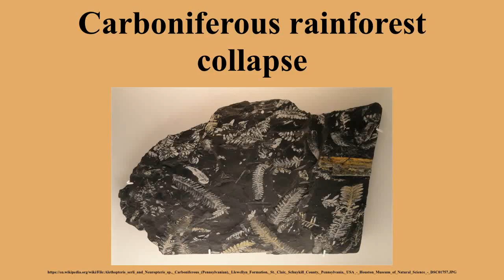Carboniferous rainforest collapse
Ad-free videos.

The Carboniferous Rainforest Collapse was a minor extinction event that occurred around 305 million years ago in the Carboniferous period.It altered the vast coal forests that covered the equatorial region of Euramerica .This event may have fragmented the forests into isolated 'islands', which in turn caused dwarfism and, shortly after, extinction of many plant and animal species.Following the event, coal-forming tropical forests continued in large areas of the Earth, but their extent and composition were changed.

---Image-Copyright-and-Permission---
About the author(s): Daderot
---Image-Copyright-and-Permission---